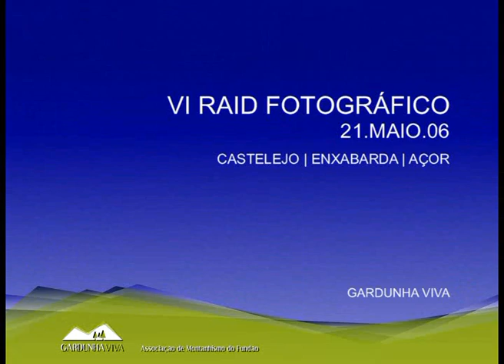CURSO DE CANOAGEM E RAID FOTOGRAFICO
Curso de Iniciação á Canoagem 2006
Raid Fotografico 2006 no Castelejo/Enxabarda e Açor